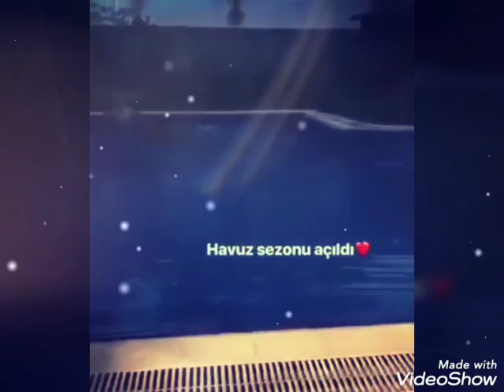Can ve Demetden supriz!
Ə